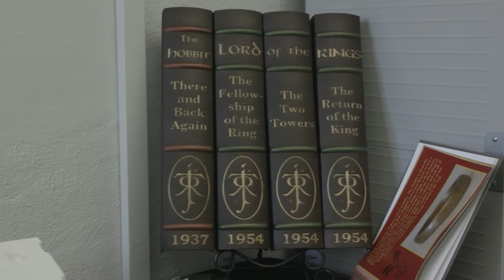Freshmade 3D Brings Printing to Art World and Beyond